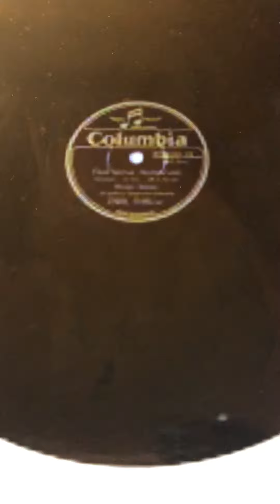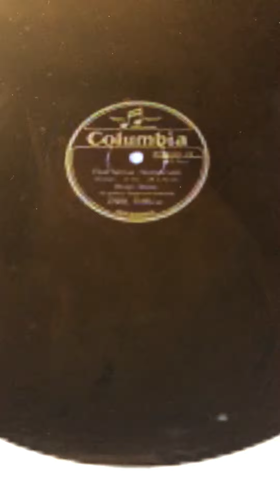Honey, you were made for me Albert Campbell and Henry Burr 1913